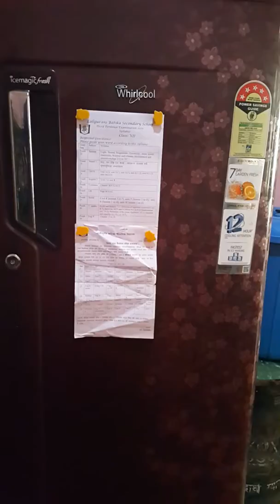How to cook Mutton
Raju Himalaya